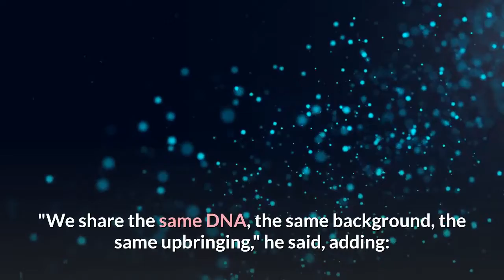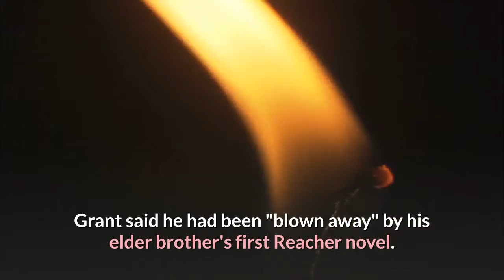Jack Reacher author passes writing baton to brother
Lee Child has written 24 Jack Reacher novels.

There have been two Jack Reacher films starring Tom Cruise.

The author of the best-selling Jack Reacher novels is handing over the writing duties to his younger brother.

Lee Child, 65, reportedly considered killing off the 6ft 5ins vigilante hero, who is played by actor Tom Cruise in film adaptations.

But the writer said: "I love my readers and know they want many, many more Reacher stories in the future."

His brother Andrew Grant, 51, who will write under the pen name Andrew Child, is already an established author.

Child, whose real name is James Grant, said he felt he was "ageing out" of being able to produce more of the books.

[Watch to learn English as good as your mother-tongue with latest world news.]

He said: "So I have decided to pass the baton to someone who can."

He described his younger sibling as the "best tough-guy writer I have read in years."

"We share the same DNA, the same background, the same upbringing," he said, adding: "He's me, fifteen years ago, full of energy and ideas."

The Coventry-born author said they would work on the next few novels together "and then he'll strike out on his own".

Child started writing after being fired from his job as a presentation director at Granada Television in 1995.

His first Reacher novel, Killing Floor, was published in 1997.

He has since sold more than 100 million books and Amazon has announced it is adapting the series for TV.

The novels, which are set in the United States, have been translated into 40 languages and adapted into two movies starring Cruise.

The protagonist of the book series is a former major in the US Army military police who roams the US investigating suspicious and dangerous situations.

Grant said he had been "blown away" by his elder brother's first Reacher novel.

He said: "The more time I spent with him in each new adventure, the more I craved the next. So I know what it's like to wait for the new Reacher novel."

He added: "I understand what Reacher fans want - because I am one. And I'll do my best to deliver for them.

"I'll have to. Because my big brother will be watching."

The Sentinel, the 25th Jack Reacher novel, is due to be published on 29 October 2020.